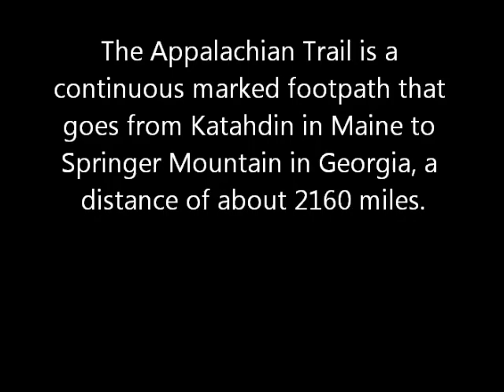Appalachian Trail Dismal Waterfall Bland County Virginia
The Appalachian Trail is a continuous marked footpath that goes from Katahdin in Maine to Springer Mountain in Georgia, a distance of about 2160 miles. This is a short video of the rapid water falls located in Bland County Virginia